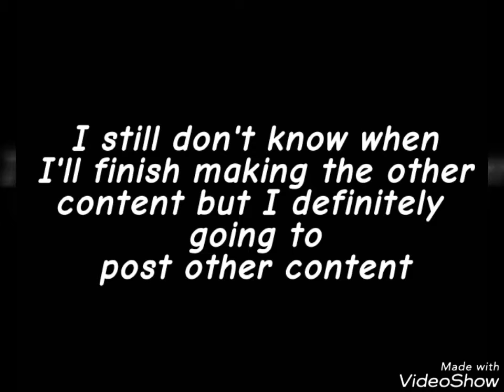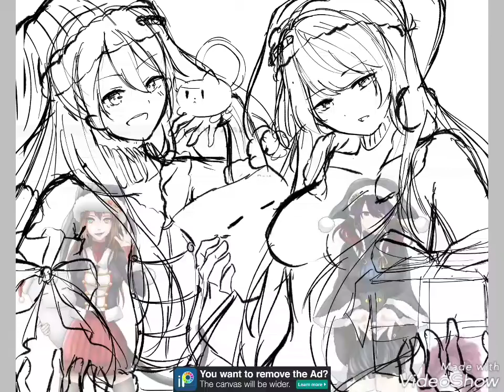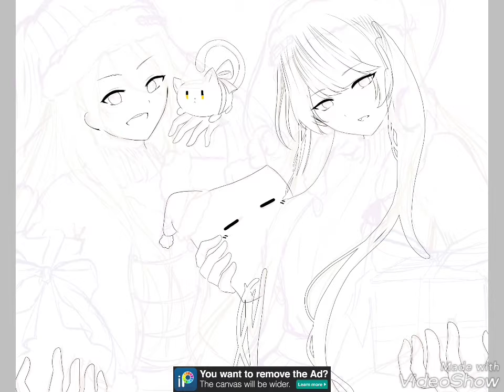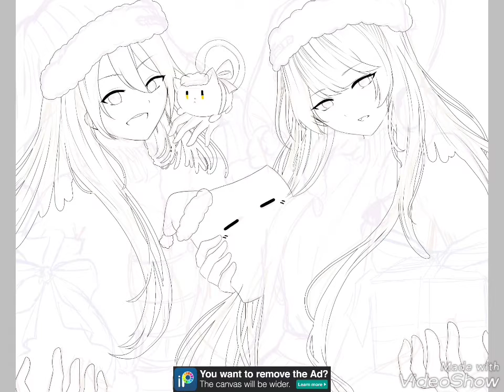[IbisPaintX] MERRY CHRISTMASS (+ a little announcement)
I opened commission with end of year sale :3
Character : Original Character, last year design